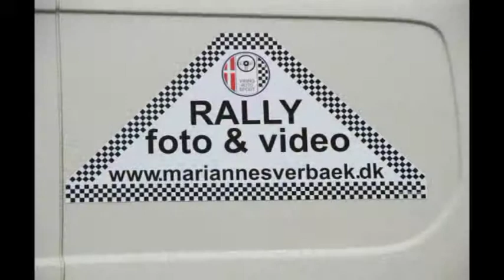Promotorsport_onboard_gl_rand_2011_01.mpg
Rally , NCC rallysprint , "Gammelrand" , Onboard , Heat 1 , Promotorsport , Driver: Marco Gersager , Co Driver: Mette Jensen , Car: Opel Corsa super 1600 , Video Redigering: Sverbæk